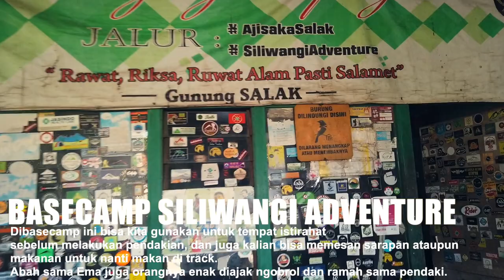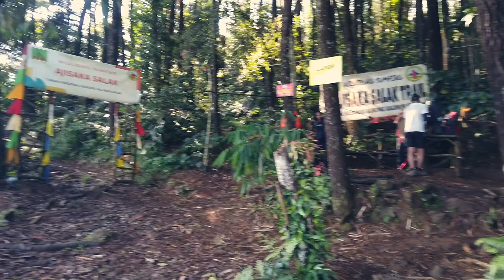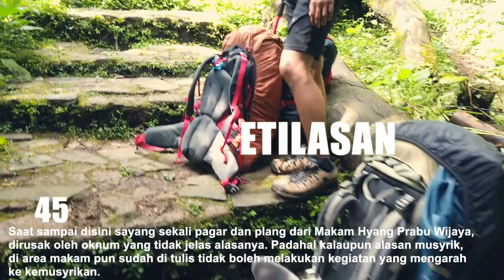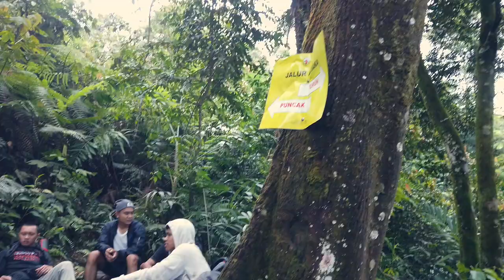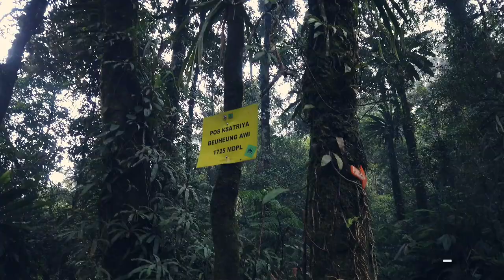GUNUNG SALAK DUA PART01 | HOROR, TAPI VIEWNNYA | 2180MDPL | via AJISAKA | VLOG KIA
Hay Teman - teman
Kali ini gw melakukan pendakian ke salah satu gunung yang katanya penuh dengan sensasi mistis, apalagi kalau bukan gunung Salak yang terletak di dua kabupaten yaitu Kabupaten Sukabumi dan Kabupaten Bogor.
Memiliki banyak puncak kalau tidak salah 13 puncak, dan saat ini gw berkesempatan mendaki ke Puncak Salak 2 dan ternyata juga akan melewati puncak 7 fajar kencana, saat melewati jalur Ajisaka.

Sebenarnya ini ke dua kalinya gw melakukan pendakian lewat jalur ini, yang pertama tektok dengan durasi pendakian hampir 10 jam. Dan kali ini gw memutuskan untuk camp di pos 4. Durasi pendakian pun tergolong cepat menurut saya, apakah karena bener bener focus ke jalur sembari membawa beban atau haha ...
Gimana keseruannya tonton sampai habis ya hehe...

Oh ya Gw memohon maaf juga jika ada salah kata, ucap, dan informasi dalam vlog ini. Bahkan dalam hal pengambilan gambar, kualitas gambar dan editing. Kedepannya gw akan tetap terus belajar akan hal itu.

dan Info trekking berdasarkan pengalaman gw estimasi waktu (tanpa menghitung waktu istirahat setiap pos) :

● 00:00 Intro
● 01:09 BASECAMP SILIWANGI ADV - Pintu Rimba ± 15 Menit (Motor)
● 03:24 Pintu Rimba - Pos 1 ± 15 Menit
● 08:34 Pos 1  - Pos 2 ± 1 jam 20 Menit
● 13:08 Pos 2 - Pos 3 ± 40 Menit
● 16:12 Pos 3 - Pos 4 ± 40 Menit (Area Camp)

Salam lestari dan sampai ketemu di Gunung selanjutnya !